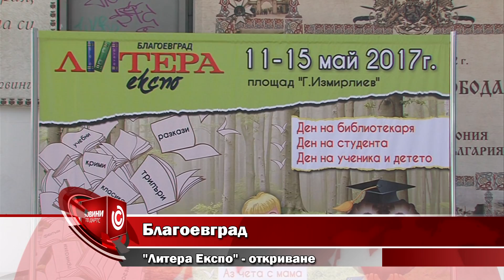Благоевград - "Литера Експо" - откриване